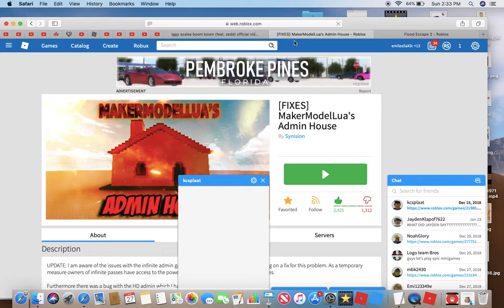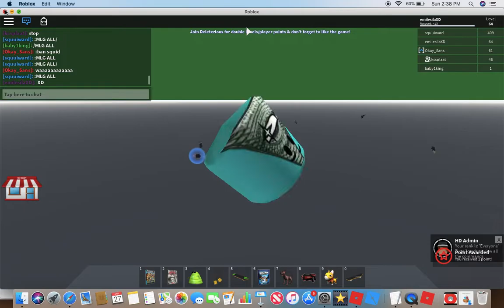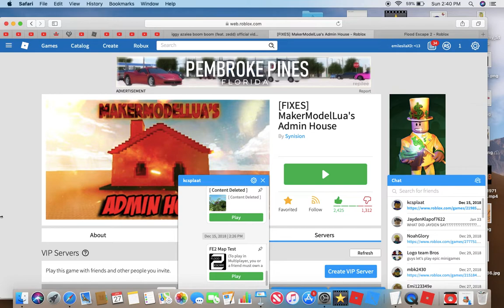MEGAN JUST STOP IT NOW